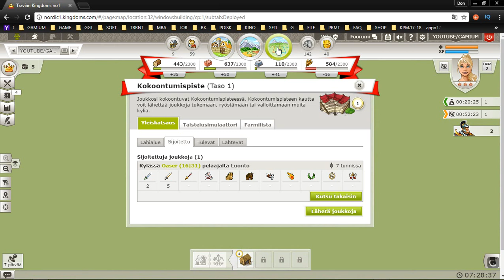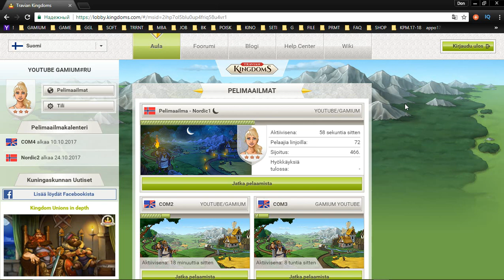51 Travian Kingdoms mmo rts strategy George IV Kostandi